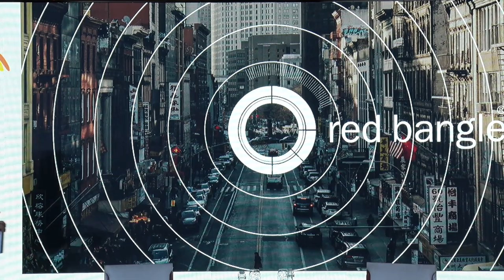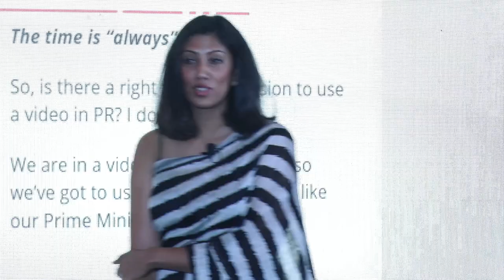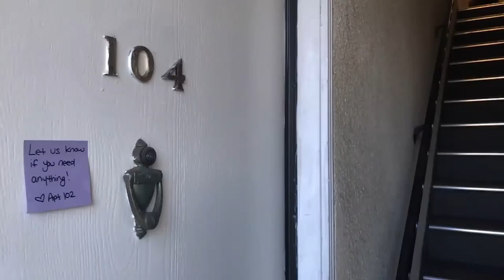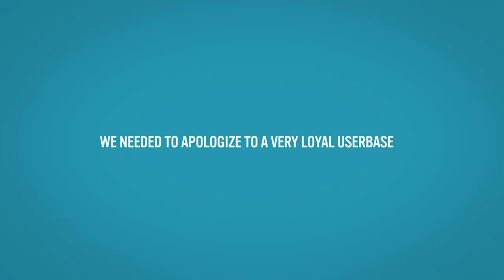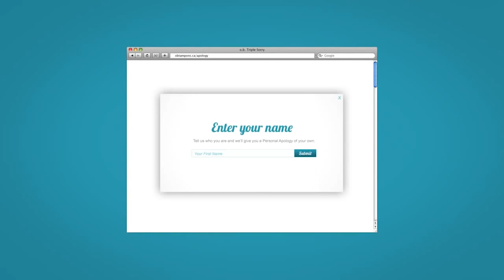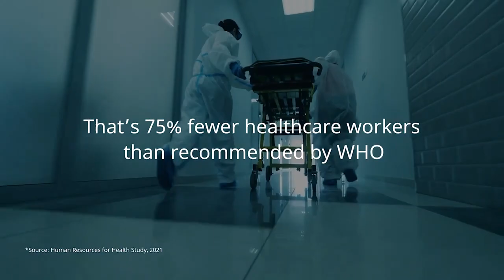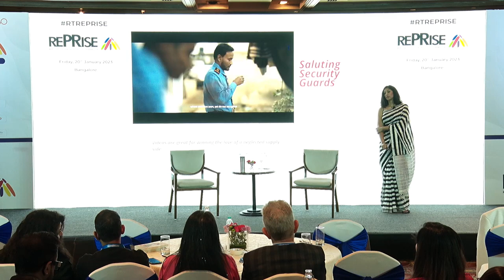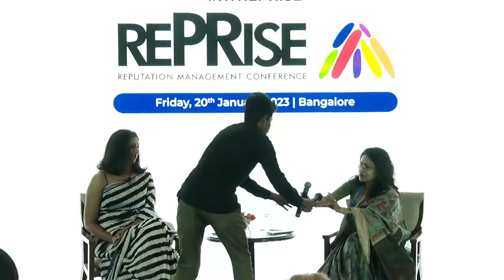Lakshmi Rebecca - REPRISE Bangalore 2023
Lakshmi Rebecca
Co-Founder, Red Bangle

Topic: The Magic of Video Storytelling

Followed by a discussion with
Anindita Sinha, L&T Metro Rail Hyderabad